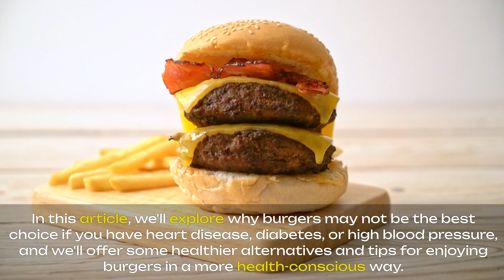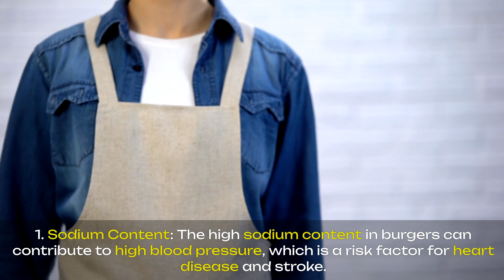IF YOU EAT BURGER , THIS HAPPENS TO YOUR BODY !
Eating burgers regularly, especially those high in calories, saturated fats, and sodium, can have several side effects:

1. **Weight Gain**: High-calorie content can lead to weight gain if consumed frequently without balancing with physical activity.
2. **Heart Disease**: Saturated fats and trans fats in burgers can increase cholesterol levels, raising the risk of heart disease.
3. **High Blood Pressure**: Excessive sodium can lead to high blood pressure, increasing the risk of heart disease and stroke.
4. **Digestive Issues**: High-fat content can cause digestive problems like acid reflux and indigestion.
5. **Nutrient Deficiency**: Relying on burgers as a primary food source can lead to a lack of essential nutrients found in more balanced meals.
6. **Increased Risk of Diabetes**: Regular consumption of high-calorie, high-sugar, and high-fat foods can contribute to the development of type 2 diabetes.
7. **Cancer Risk**: Processed meats and high-temperature cooking methods (like grilling) can produce carcinogenic compounds, potentially increasing cancer risk.